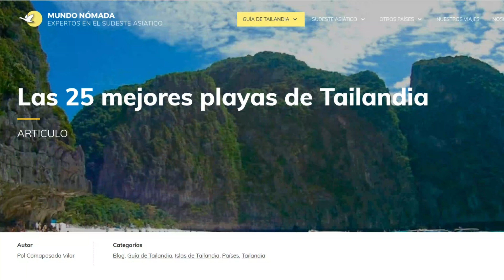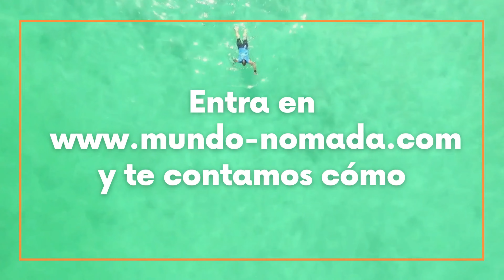🏖️ Las 10 MEJORES PLAYAS de TAILANDIA 🌴 | Recomendadas por un local 🇹🇭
¿Buscando las mejores playas de Tailandia? 🇹🇭 En este vídeo te mostramos nuestras 10 favoritas tras años explorando el país. Descubre paraísos escondidos, aguas cristalinas y arena blanca. ¡La número 1 te sorprenderá! 😍🌊

⏱️ Las 10 mejores playas de Tailandia:
01:26 - 10) Banana Beach - Phuket 🍌
02:20 - 9) Playa de la Perla - Koh Muk 🏝️
03:29 - 8) Playa de Poda - Krabi 🏖️
04:15 - 7) Playa de Ang Thong 🌿
05:04 - 6) Laem Haad - Koh Yao Yai 🌊
06:02 - 5) Isla de Hong 🏝️
06:54 - 4) Koh Similan 🐠
07:55 - 3) Phra Nang Beach - Krabi 🏖️
08:50 - 2) Koh Nang Yuan - Koh Tao 🐢
09:49 - 1) ¡Descúbrela en el vídeo! 😱